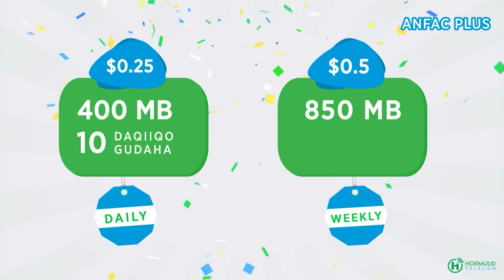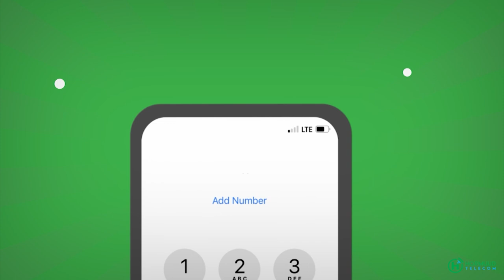Lii caato oo wadooyinka caasimada ka bilaabay afurinta dadka danta yar.